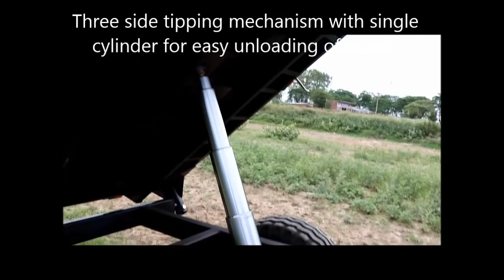3 Way Tipping Trailer | Trailer Tractor - Fieldking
FIELDKING "3 Way Tipping Trailer "

Well designed for towing and loading stability with Three side tipping mechanism with easy unloading of goods.